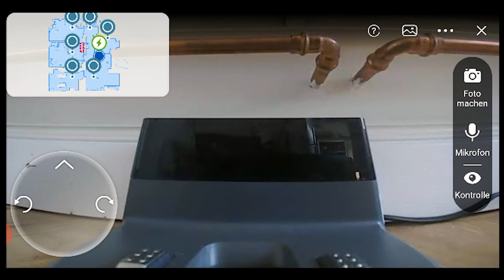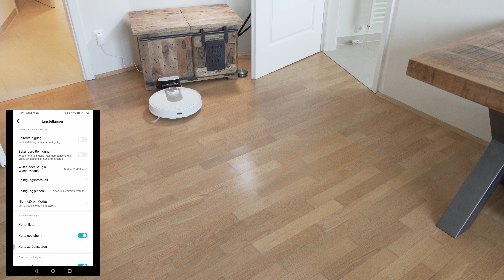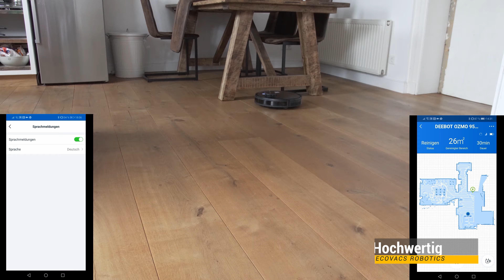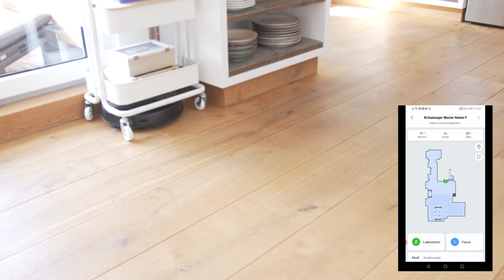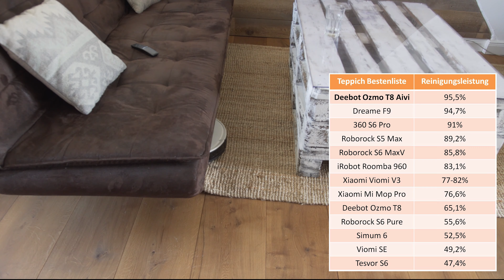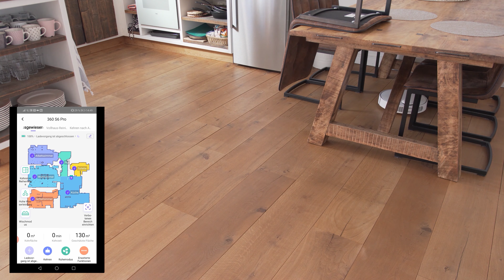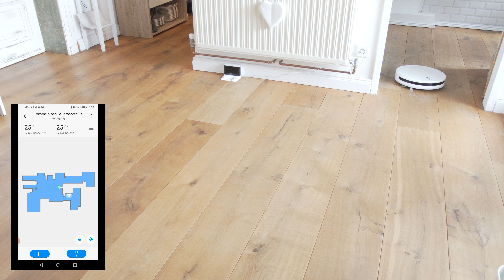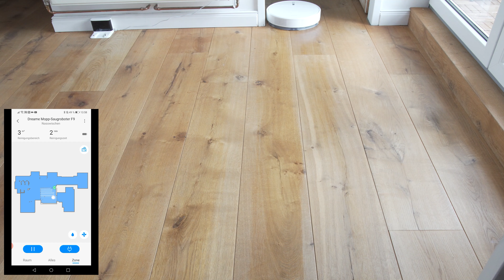BESTER SAUGROBOTER IM TEST 2020 | TOP 10 Staubsauger Roboter Rangliste | Überraschender Testsieger!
Die Rangliste der besten Staubsauger Roboter 2020 in Quartal 4. Nach 3 Jahren und bald 100 getestesten Saugrobotern sind dies die 10 besten Staubsauger Roboter auf Grundlage der 5 Faktoren: Reinigungsleistung, Qualität, Zuverlässigkeit, Preisleistung & Funktionalität. Im Saugroboter Test wurden alle relevanten Robotersauger der Hersteller Roborock, Ecovacs, Xiaomi, Viomi , Quihoo 360 getestet und verglichen.

Die TOP 10 Saugroboter: checkt beide Links für den günstigeren Preis:
*► 1 Dreame F9 1C Pro (Günstig)
*► 2 Roborock S5 Max
*► 3 360 S6 Pro (360 S9)
*► 4 Roborock S6 Max V / S6
*► 5 Ecovacs T8 Aivi / T8
*► 6 Lenovo X1 / 360 S7 Pro
*► 7 Xiaomi Mi Robot Vacuum Mop Pro
*► 8 Deebot Ozmo 950
*► 9 360 S6 (Preisleistung)
*► 10 Xiaomi Viomi V2 (V2 Pro)

Videoinhalt:
0:00 ► Saugroboter Testgrundlagen, was ist wichtig
1:30 ► Die 10 besten Staubsauger Roboter

Keine Mehrkosten für euch.